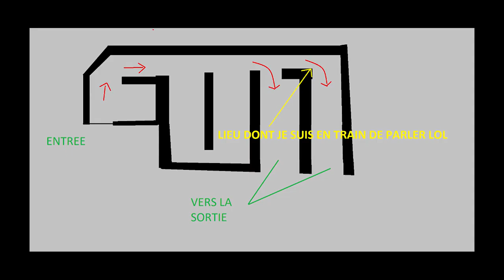ANECDOTES SUR MON MÉTIER DE VENDEUR #2 - ( bricolage )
Si celui ci vous à plu, n'hésitez pas à me le montrer dans els commentaires, à la reprise après le Covid-19 j'essayerai de vous fournir un  "3 si c'est possible =)